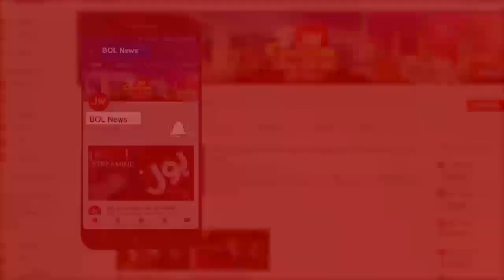Maryam won’t be allowed to travel abroad: PM aide | The special Report with Mudassir Iqbal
Maryam won’t be allowed to travel abroad: PM aide | The special Report with Mudassir Iqbal | Maryam Nawaz